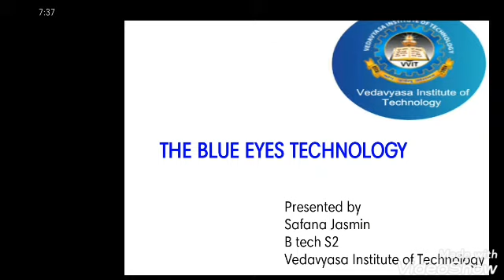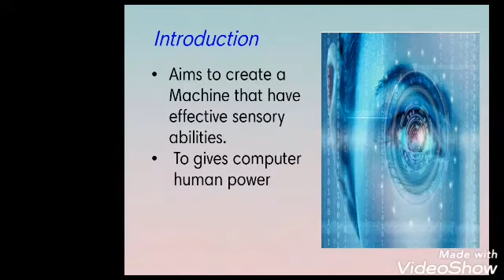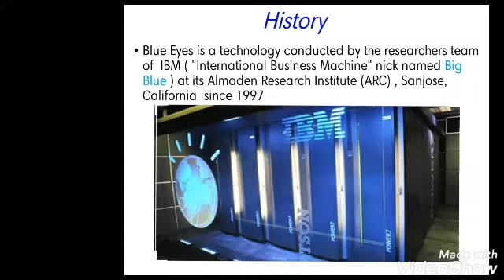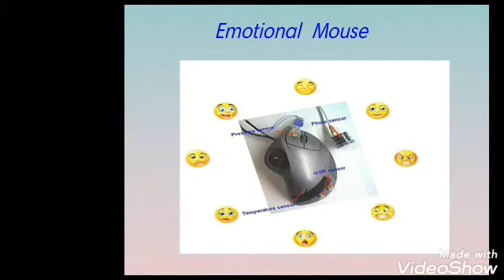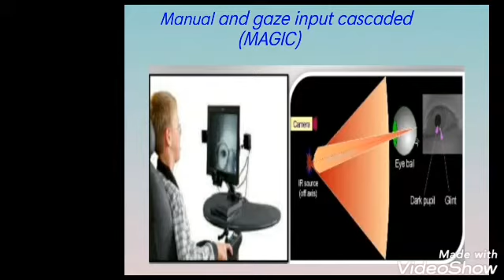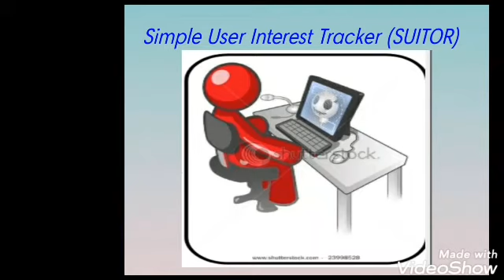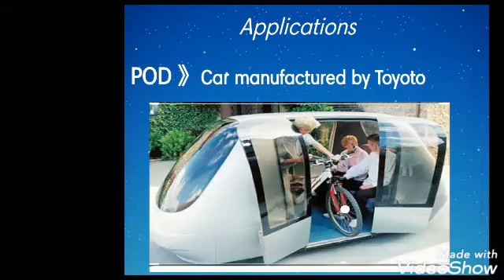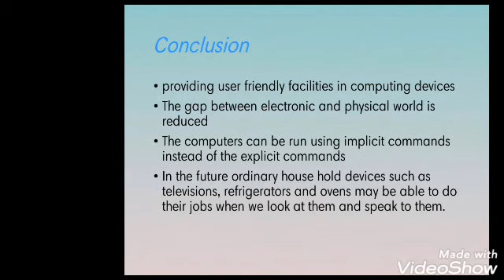Techtalk by Safana Jasmin First year B. Tech student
Techtalk series #29. Tech talk by Safana Jasmin First year B. Tech civil engineering student on Blue eyes technology.